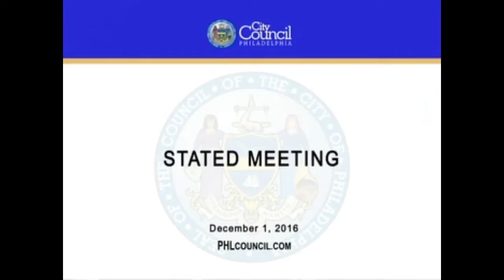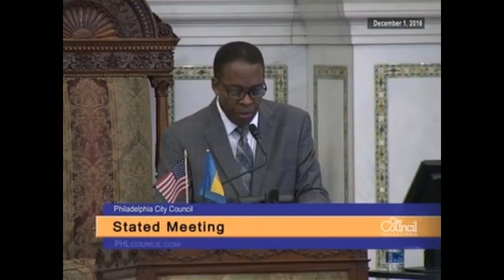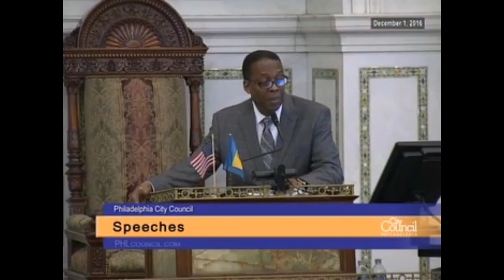Stated Meeting of Philadelphia City Council 12-1-2016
The Stated Meeting of the City Council of Philadelphia, held Thursday, December 1, 2016, featuring:

Invocation by Rabbi Shawn Zevit of Mishkan Shalom Synagogue, guest of Councilwoman Cindy Bass (8th District).

Presentation by Councilwoman Blondell Reynolds Brown (At Large) on behalf of Council President Darrell Clarke (5th District) honoring the Omega Omega Chapter of the Alpha Kappa Alpha Sorority on the occasion of its 90th Anniversary.